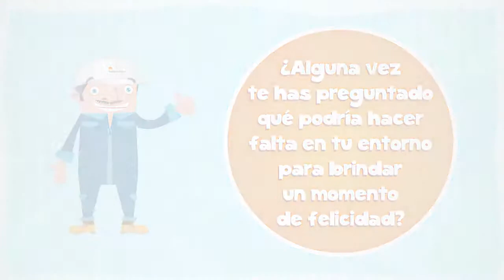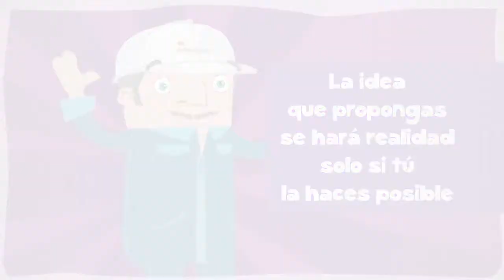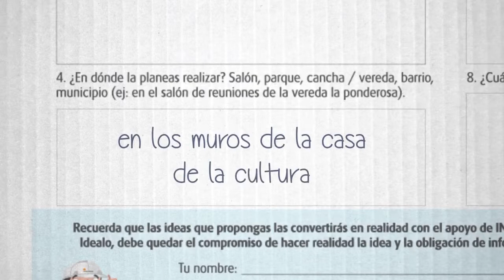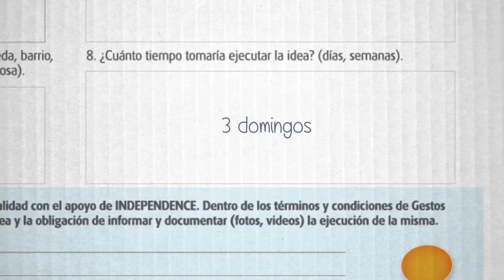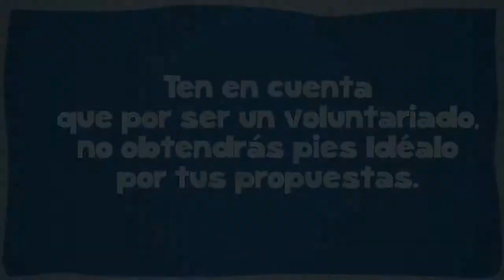Video IDL V4